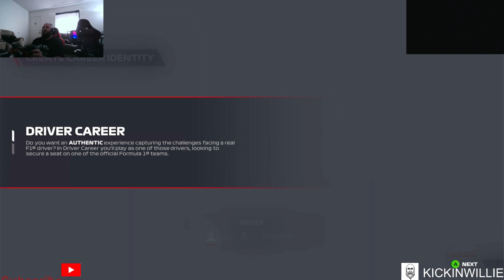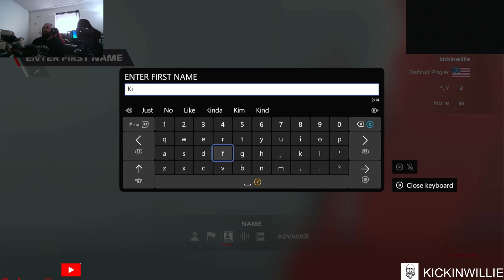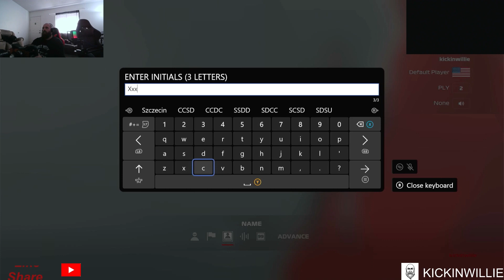F1 22 start of my career pt1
i suck at F1 22 lets hope i get better
the black box in the right hand corner is cause if forgot to shut my desktop web cam off in obs